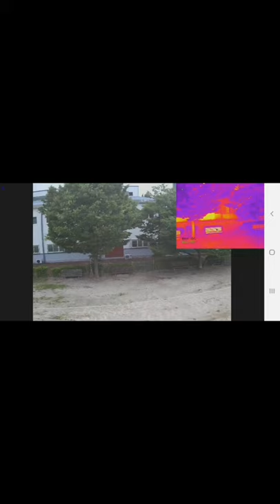열화상드론 FLIR DUO R PRO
핸드폰으로  촬영되는  영상 캡쳐 해봤습니다. ㅎ